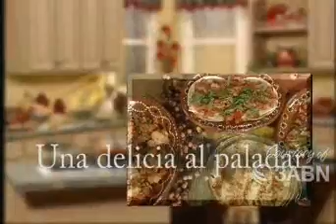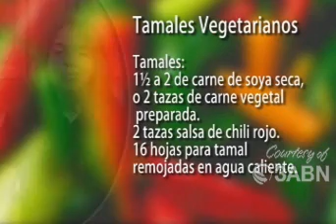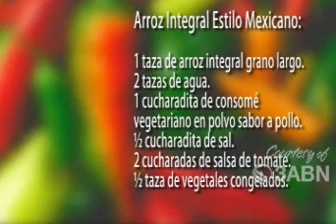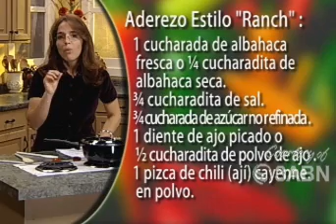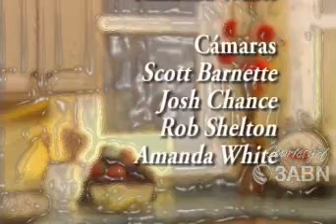04 COCINEMOS JUNTOS (3ABN LATINO) Tamales Vegetarianos, Arroz Integral